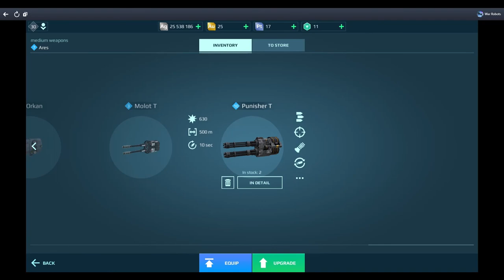War Robots - Death to the Machine /Game Play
war robots   free to play … get thru the Facebook gameroom…  just google it... if you have a facebook account then your already to go .. just down load the gameroom… were their are tons of free games to choose from .. enjoy the video.. leave a like or die... make sure to share the video..  thx